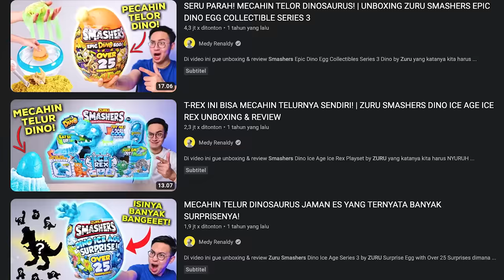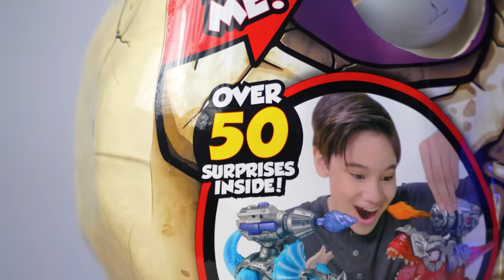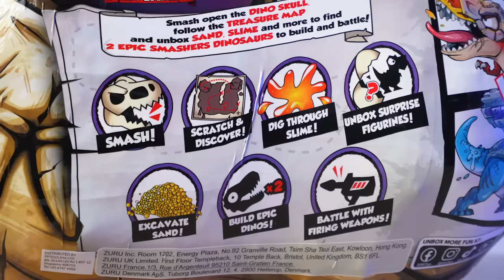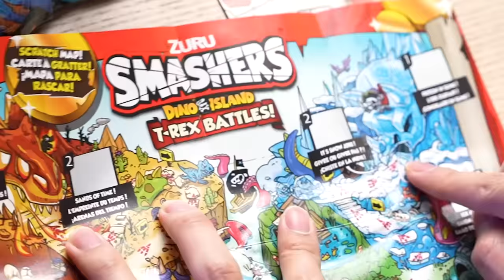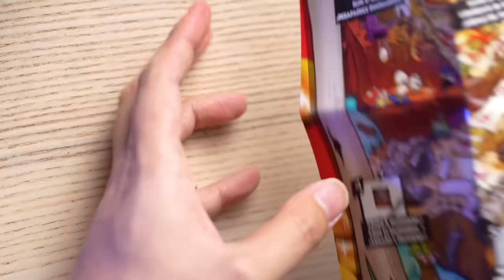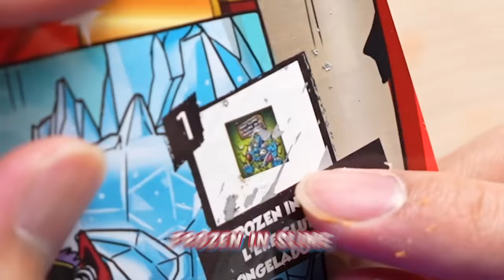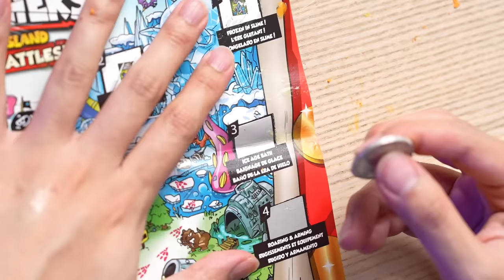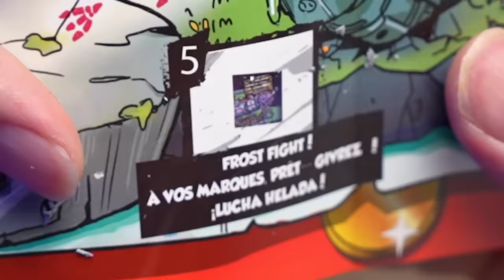MECAHIN FOSIL DINOSAURUS SEHARGA 2 JUTA RUPIAH!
Di video ini gue unboxing & review Zuru Smashers Dino Island T-rex Battles by Zuru yang katanya kita harus MEMECAHKAN KEPALA DINOSAURUS YANG BUANYAK SURPRISESNYA!